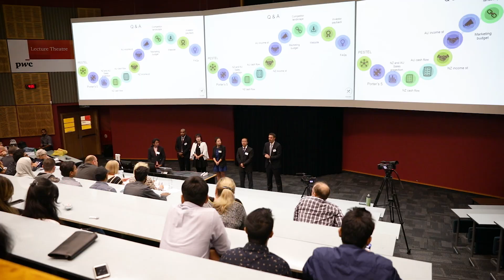Masters of Business and Management | University of Waikato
Study the Waikato MBM for a transformative business education

Oormi Nair, originally from India, talks about her experience of studying for the Master of Business and Management (MBM) at the University of Waikato, which prepared her for a successful career as a planning analyst at DeLaval, a a robotic milking systems manufacturer.